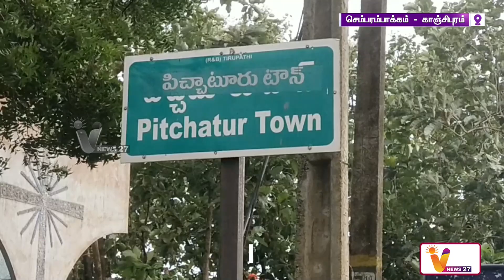செம்பரம்பாக்கம் ஏரிக்கு நீர்வரத்து 6,881 கனஅடி | Chembarambakkam | Cyclone Michaung | Rain | Flood